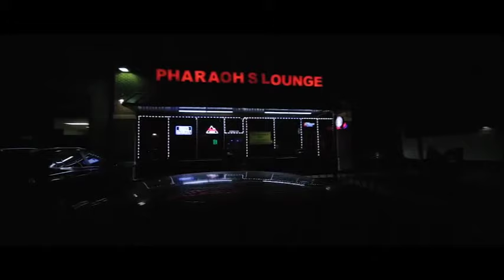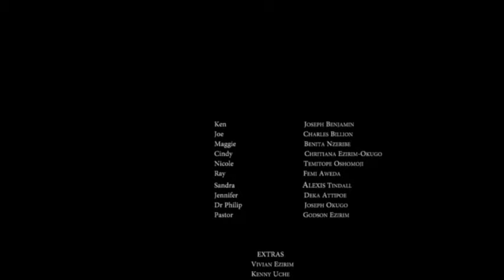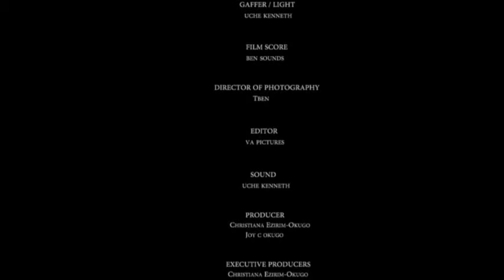TWISTED MINDS (JOSEPH BENJAMIN) (NEW MOVIE) EVERGREEN NIGERIAN NOLLYWOOD MOVIES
ChristyJ TV offers to your viewing pleasure, free and trending Nigerian/American Nollywood/Hollywood Movies that would keep you glued to your seat.

NOTHING IS AS DECEIVING AS THE MIND. IF ONLY WE CAN SEE THE MINDS OF PEOPLE, WE WOULD KNOW WHO WE REALLY ASSOCIATE WITH, AND TO TRUST. CINDY TRUSTED WITH HER HEART BUT LITTLE DID SHE KNOW THAT KEN`S MIND IS SO TWISTED.